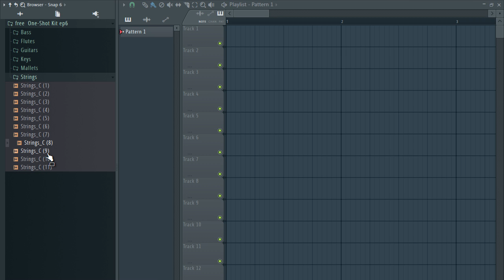Free one shot kit / Melodic One shot | Ep6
The equipment I use to produce:

My Interface
My Headphones
My computer

(IGNORE)